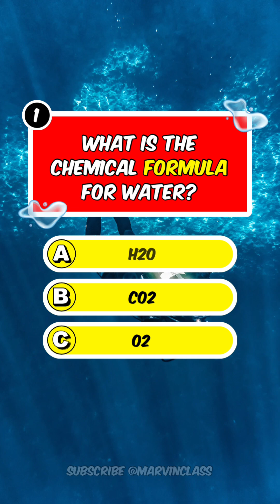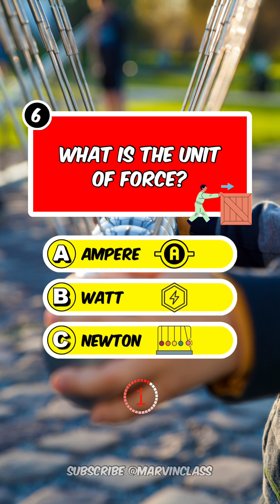[2.3] Test Your Knowledge of Chemistry 🧑‍🔬🧪⚗️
🎮 Welcome to Marvin Class – your go-to place for fun games and tricky quizzes!
Think fast, play smart, and challenge your brain with every short!

Got the answer? Drop it in the comments!